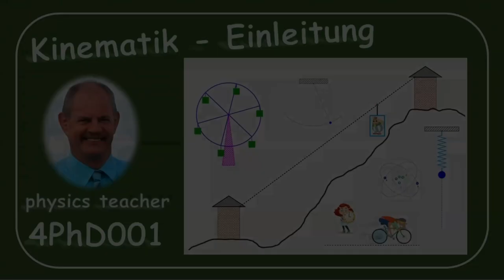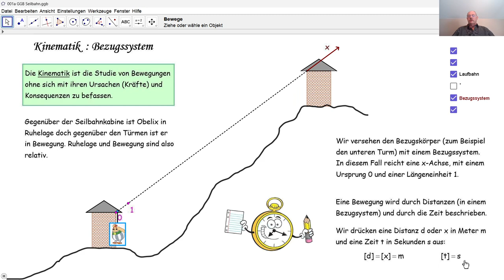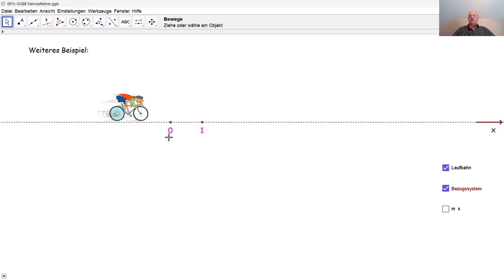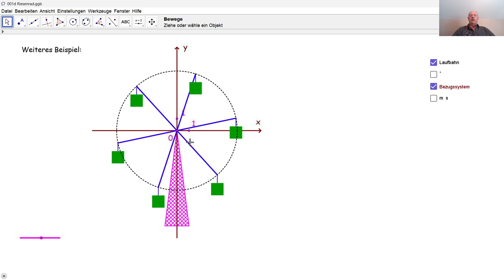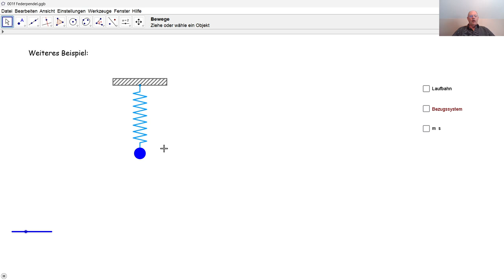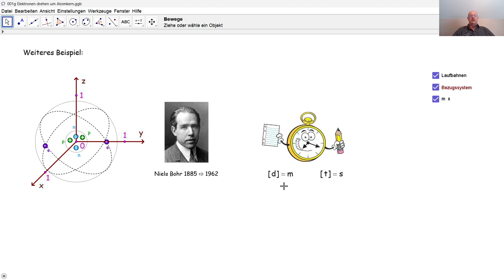Physik 4PhD001 Kinematik - Einleitung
Was ist die Kinematik? Was heißt Bewegung ist relativ?  Was ist ein Bezugskörper? Was ist ein Bezugssysem? Wie beschreibt man eine Bewegung?